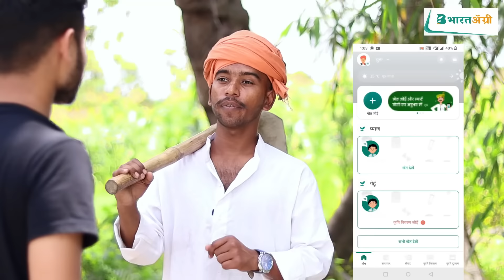दोस्त का शादी | Amit Parimal | BYE Creation